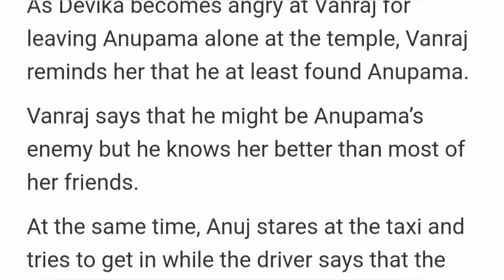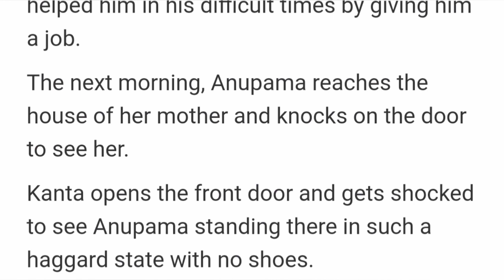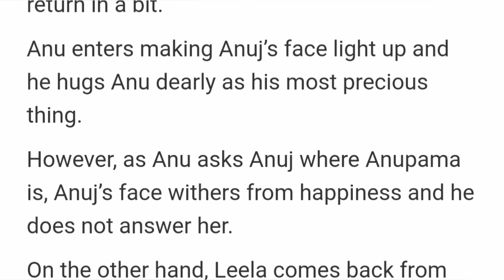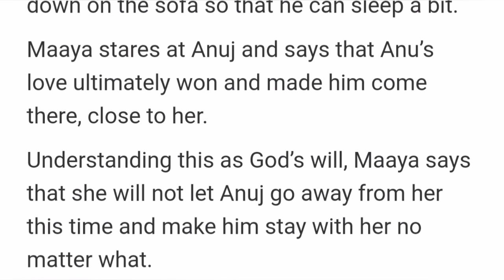Anupama Starlife||Anuj & Maya Exposed 😭💔+ Anuj Moves In With Maya After Seperation With Anupama.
This is What to expect on the Month of September  2023  on Your Favorite show Anupama serial  From the begining of the month to the end of the month